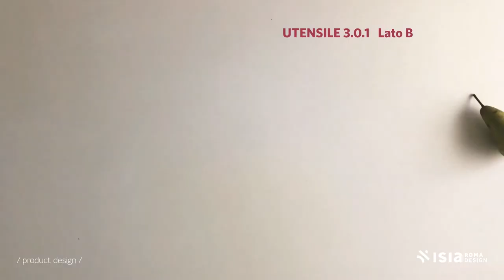Product design / Concept design: What is design for?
Studiare in ISIA Roma Design vuol dire studiare i contesti, fare ricerca su forme e materiali, ipotizzare nuovi scenari, sviluppare e rendere concreta la creatività.
Un racconto di alcuni dei progetti sviluppati dai nostri studenti nei Corsi di Roma e Pordenone.